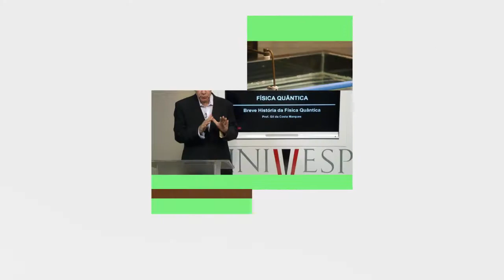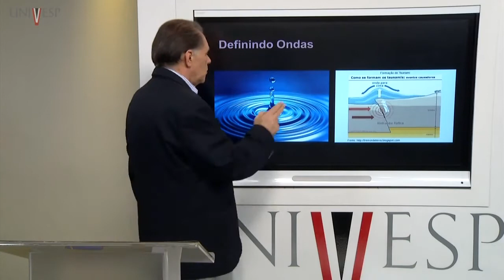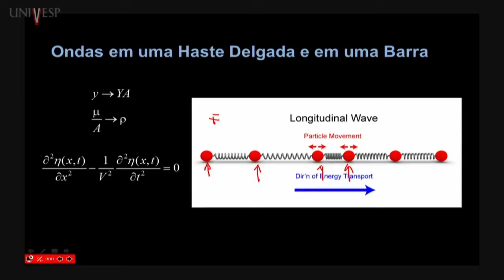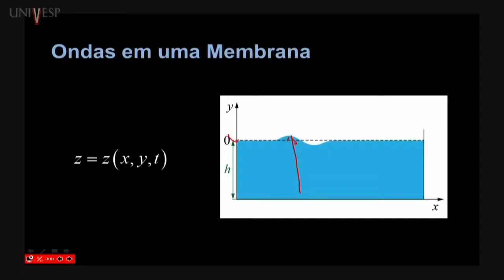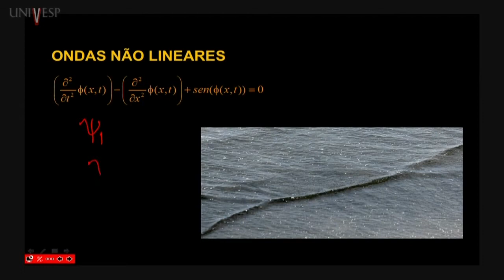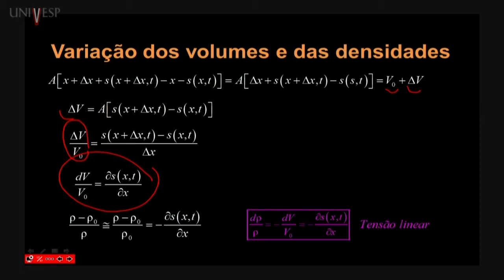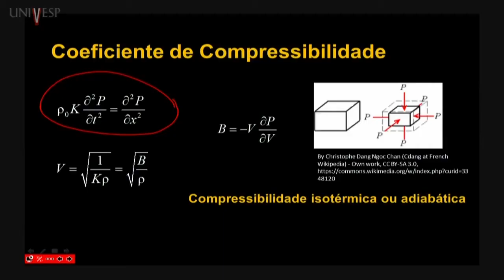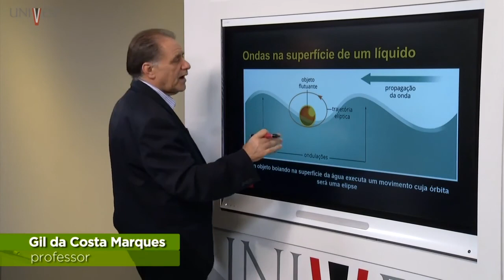Oscilações e Ondas: Ondas eletromagnéticas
Do tema, Oscilações e Ondas, essa é a aula 10, Ondas eletromagnéticas.